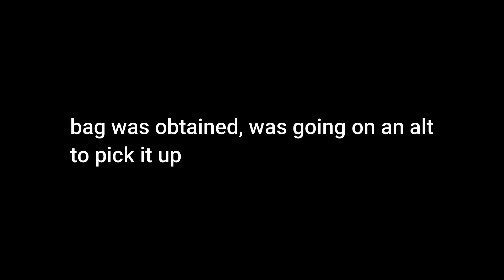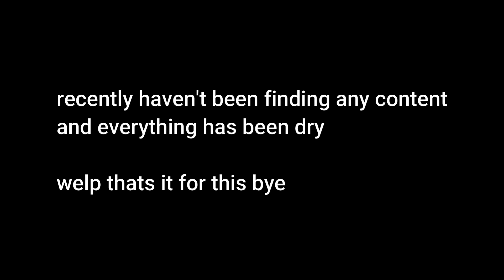I found an MA then the server crashed || Rogue Lineage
Just like the title, I found a mysterious artifact then the server froze and crashed and I lost the MA..